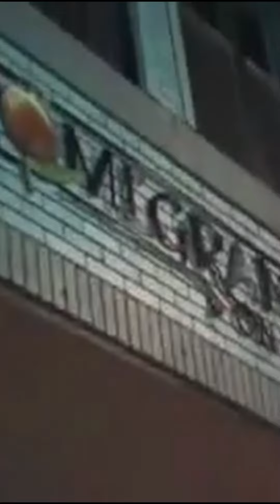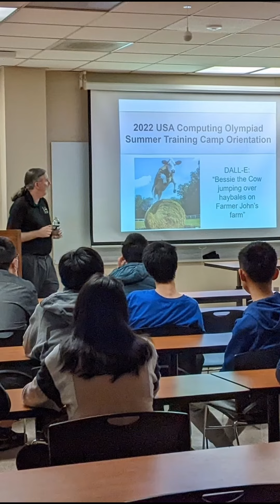Part 1: 一起去看看美国计算机奥赛国家集训队夏令营 USACO USA Computing Olympiad Summer Camp